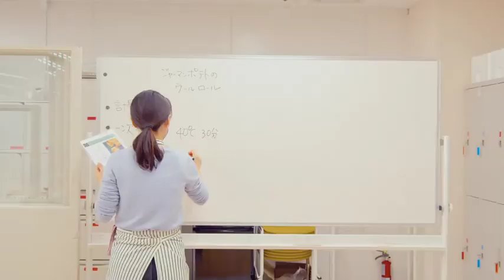【フランメ料理教室紹介♪】佐藤 久美子先生編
☆いつも楽しくていねいに教えていただける料理教室です☆